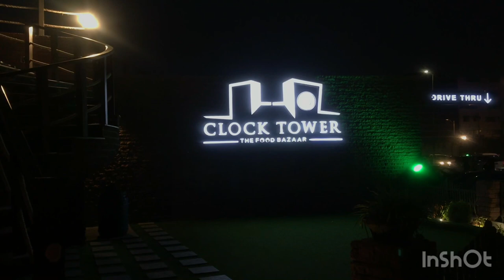Detail review about clock tower (The food bazar)100%worth it - seaview clifton karachi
Buffet Dinner  (daily) 1750 + tax per head (adult)
Rs 850+ tax ( 4 years to 8 years)
Hi tea (daily) 1150+ tax per head (adult)
590+tax (kids)